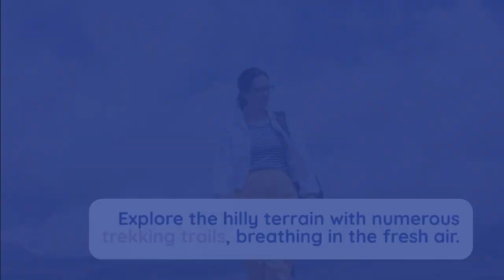Wanderlust Explorations: Unveiling the World's Hidden Treasures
Uncover the serene beauty of Mulshi Lake and Dam, a captivating tourist destination in Maharashtra. Explore scenic landscapes, enjoy water sports, and embrace nature's splendor. Your ultimate guide to Mulshi Lake awaits!